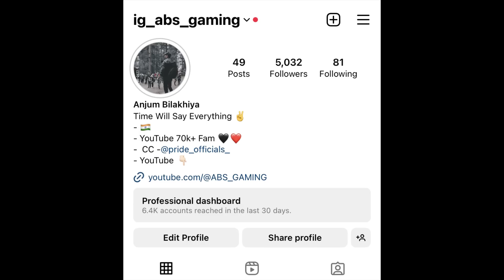😱 Leaderboard #1 Is Still Possible ? 😱 - iPhoneXR,11,11Pro,11ProMax,12,12PRO,13,13Pro,13Pro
🔥1200 Rank To Solo Conqueror😱| Ace To Conqueror | Solo Rank Push Tips And Tricks For C4S10 Live

Device(3)_____IPad Mini 6 ( 256 GB)

CLAN_____

Dragon ball Super Mode gameplay
how to play Dragon ball Super Mode
Dragon ball Super Mode ki power kaha milti hai
Dragon ball Super Mode me rank Push kese kare
Dragon ball Super Mode lag fix
how to push conqueror in solo fpp season C5S13 how to push conqueror in solo BGMI mobile season C5S13
 BGMI
 Squad conqueror bgmi
solo rank push Dragon ball Super Mode
BGMI 2.7 update
BGMI 2.7 updaterankpushbc